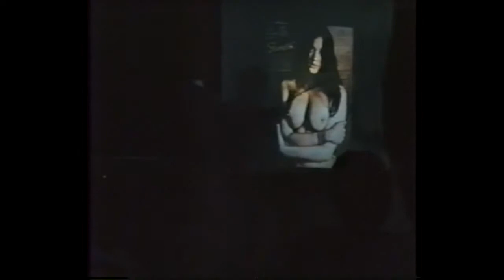Hot Dog Cops Trailer